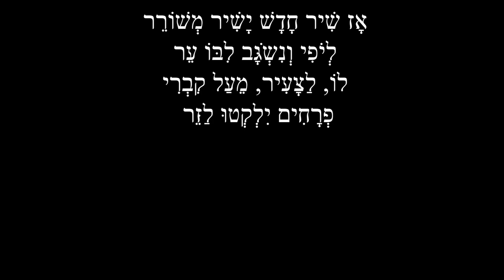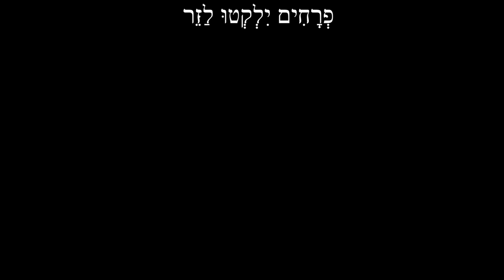Tchernichovsky's Sákhki Sákhki (sung by Joanna Czaban in the original Ashkenazic Hebrew)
שאול טשֶרניחוֹבסקי: שחקי שחקי (אני מאמין)
Joanna (Ashke) Czaban's rendition of Saul Tchernichovsky's Sákhki Sákhki produced in conjunction with my course on Ashkenazic Hebrew at the Workmen's Circle (NY) Spring 2021 semester online program in Yiddish and East European Jewish Studies.
(please check variants and issues in the text with the manual).
Video constructed by Gustavo Emos.
Note: Apologies for some hitches in the output of the Hebrew pointing; please see text and transcription
Personal comment: Bravo to Joanna (Ashke) Czaban, an outstanding singer of Yiddish and Hebrew in eastern Poland, for her pioneering recordings of Ashkenazic Hebrew poetry and song in the third decade of our 21st century...
Incidentally, many fine Israeli singers have sought to 'wed' penultimate accentuation (to preserve the rhythm, rhyme and beauty of both poetry and song) to modern Israeli renditions. No doubt that some of them could now move on to producing exquisite genuine Ashkenazic versions! (It will do no harm to the state or its official language!). For appreciating the consequences of forced deashkenization, it is helpful to become acquainted also with versions in actual Israeli as a maximal point of contrast to the poet's work (e.g. The chronological progression shows, over the decades, a mature willingness to embrace more and more the Hebrew of the nation's revival poets. The time has come to take the dip into bona fide Ashkenazic and enjoy the sounds and spirit of these poets' East European Jewish soul...